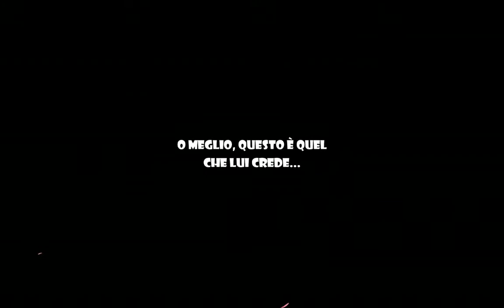Skulls Of The Shogun Intro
Skulls Of The Shogun Intro, recorded using MSI Afterburner, converted and uploaded to YouTube. Enjoy!